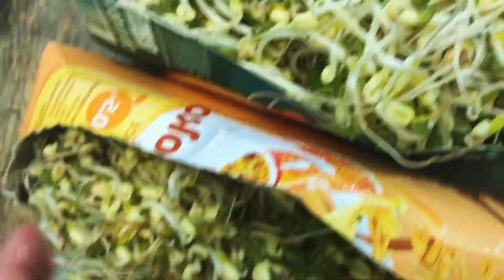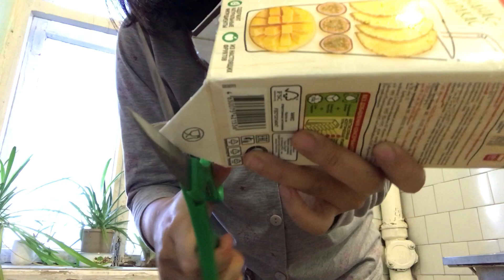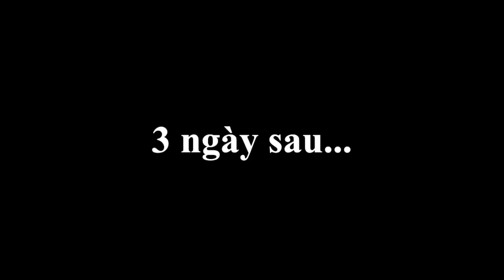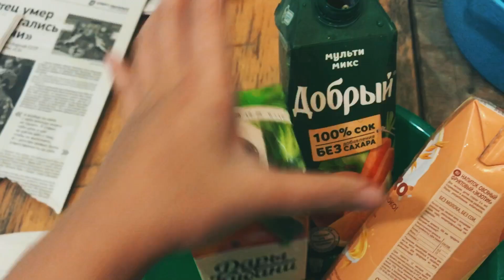🇻🇳 🇷🇺 - CÁCH TỰ TRỒNG GIÁ MÙA CORONA , DỄ LÀM LẮM CÁC BẠN ƠI!!! - [ Vlog. 5] - Ngân Nga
Các bước:
1. Bốc 2 nắm tay  đầy đỗ xanh. Ngâm đỗ xanh 5- 8 tiếng trong nước ấm 40 độ C ( ở VN khí hậu nóng ẩm ngâm độ 5 tiếng là vừa)
2. Lấy hộp giấy ( hộp sữa, hộp nước ép,...) đâm các lỗ nhỏ dưới đáy hộp và cắt 2 mép đáy để giá thoát nước. Cho đỗ đã ngâm vào hộp
3. Cho giá uống nước 1 ngày 3 đến 7 lần ( cho nước chảy vào hộp trong 1 phút, để ráo nước rồi cất vào chỗ râm mát, ít sáng)
4. Tưới liên tục 2 đến 3 ngày là ăn được.
Hy vọng sau khi xem video các bạn có giá sạch để ăn.

Danh mục